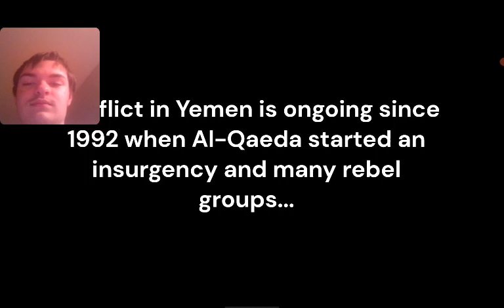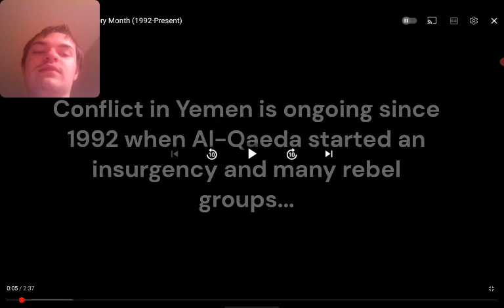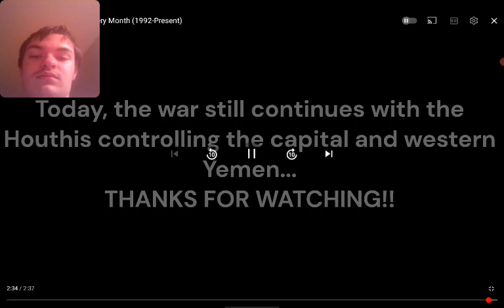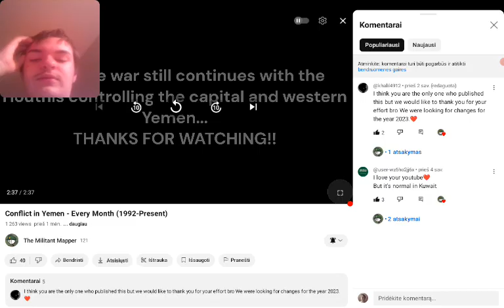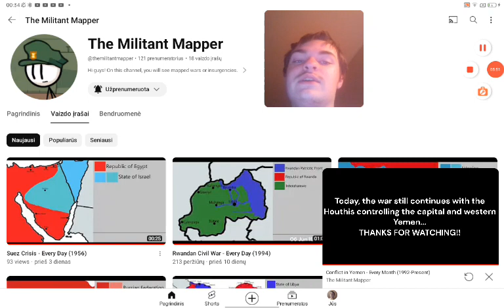Saulius reaction to conflict in yemen - every month (1992-present)